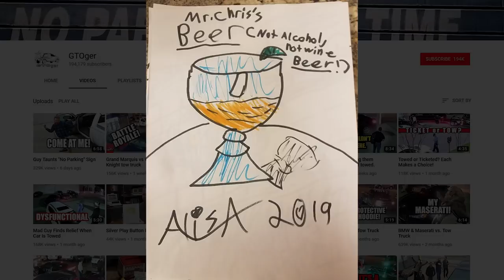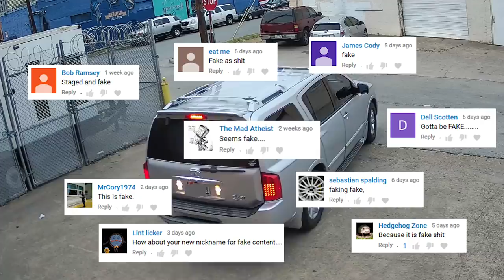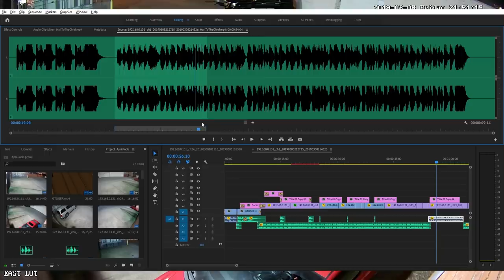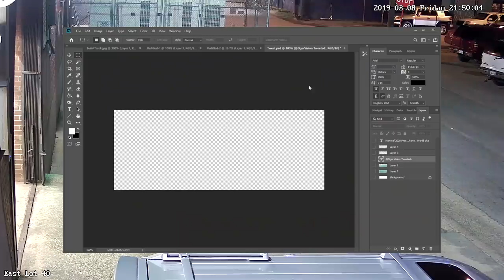Behind The Scenes: April Fools 2019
This is a Behind The Scenes companion video to the original GTOger production that is

I hope you'll enjoy the other video first, then watch this one.